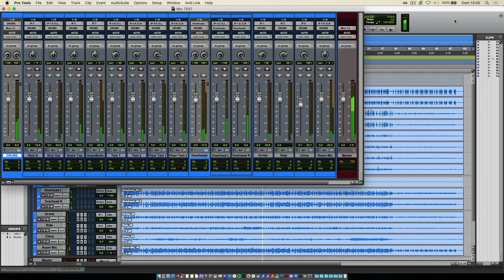Soundcheck 🥁🎚🎛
Giò Maucieri professional session drummer, audio engineer and music producer.

Here is a soundcheck drum recording I've made to test the temporary preamps I'm using while my Audient ASP800 is being repaired.

Do you need high quality drum recording/mixing services?

Listen and download FREE high quality drum and percussions loops and samples

Listen and download FREE high quality bass, piano, organ and synth loops

Listen and download FREE high quality music for your video, commercial, movie and much more